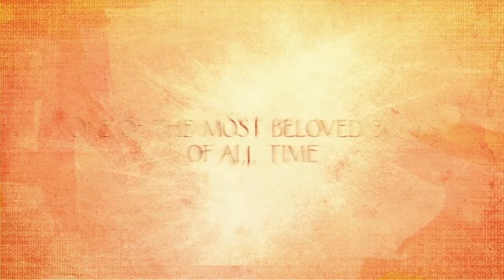Kahlil Gibran's "The Prophet" International and U.S. Trailer Combined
I cobbled together aspects from both the International and U.S. trailer to create what I feel is a more dynamic representation of the film.

Inspired by the beloved classic, "Kahlil Gibran's The Prophet" is a richly-animated story and celebration of Gibran’s book, created by artists, animators and musicians from around the world.

Written and directed by Roger Allers (The Lion King), the film stars Salma Hayek-Pinault, Liam Neeson, John Krasinski, Frank Langella, Alfred Molina, John Rhys-Davies and Quvenzhané Wallis. The U.S. premiere of the film is on August 7, 2015 in New York and Los Angeles before expanding nationwide beginning August 21, 2015.